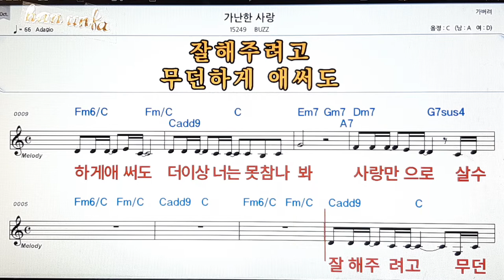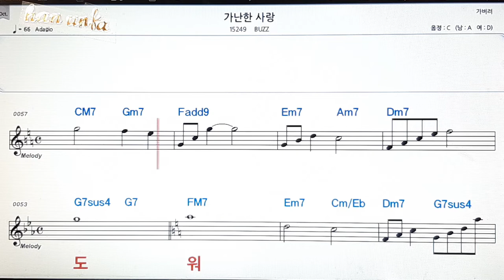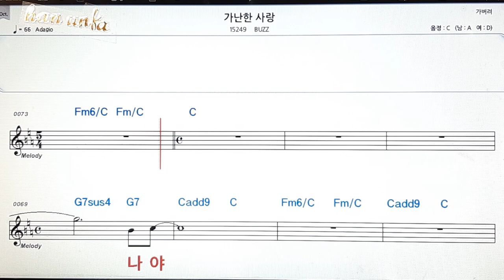가난한 사랑/BUZZ👍노래 반주, 코드 악보,가라오케💋Karaoke*Sheet Music*Chord*MR